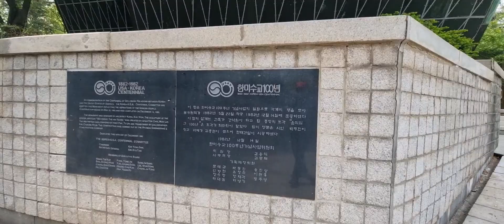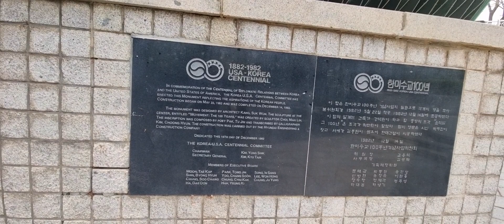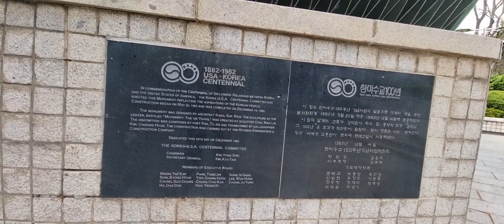자유공원 한미수교100주년 기념탑과 맥아더장군상!!!